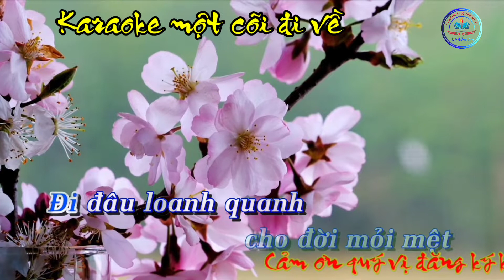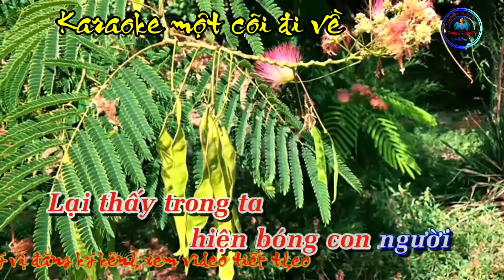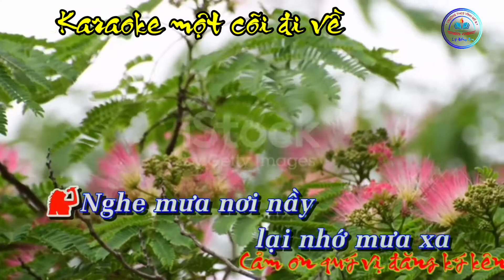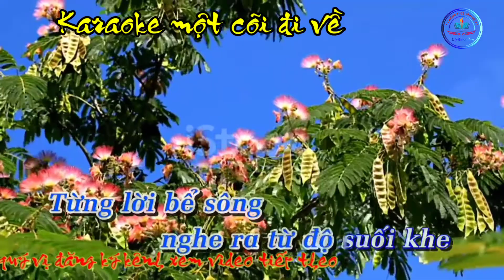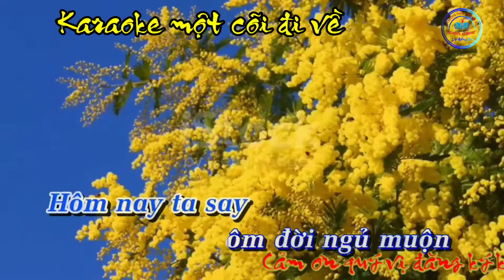Karaoke một cõi đi về (song ca )